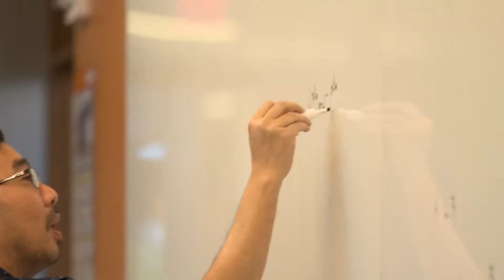A University Caliber Education with Caring Faculty and Lower Cost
[Transcript]
[Marcia Rosbury-Henne, Dean of Admissions and Strategic Enrollment]: If you’re comparing colleges and you’re looking at a 4-year institution and you’re looking at Mount Wachusett Community College, what you’ll notice first-off is that we are less expensive. But what you can’t forget is that we also offer a university-caliber education. As a student, you’ll be rewarded with the real-world experiences that your faculty can show you. Not only will you be learning from books and lectures, but you’ll be learning from the work that they have done their entire lives in these fields. The faculty at Mount Wachusett Community College are engaged. They will know you by name. They will want you to succeed and they will help you to succeed.